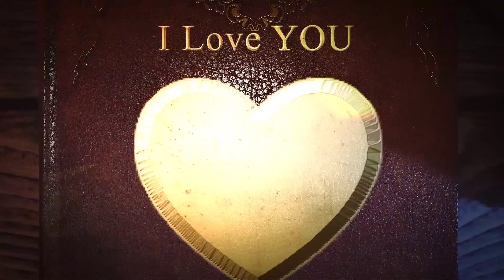Cara mengatasi Rasa Takut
Ketakutan adalah suatu tanggapan emosi terhadap ancaman. Takut adalah suatu mekanisme pertahanan hidup dasar yang terjadi sebagai respons terhadap suatu stimulus tertentu, seperti rasa sakit atau ancaman bahaya.